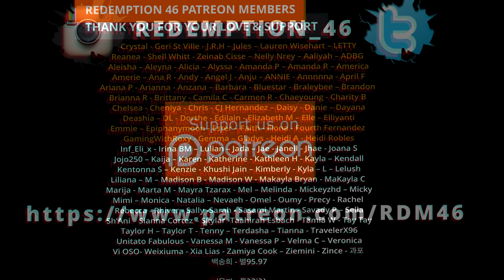Redemption Reacts to NCT 127 엔시티 127 'Simon Says' MV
Hello everyone; ANOTHER NCT127 BANGER!

Original link to NCT 127 엔시티 127 'Simon Says' MV